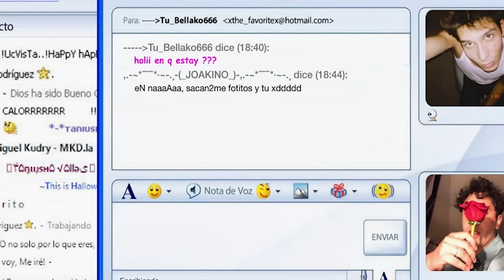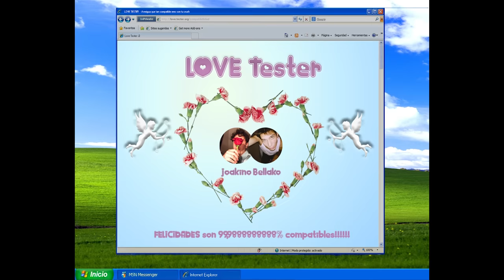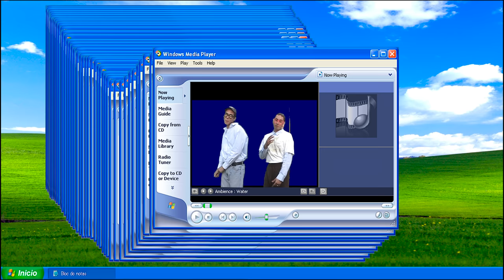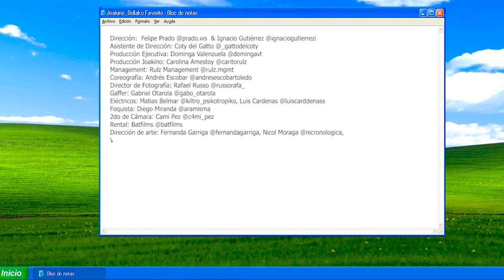Joakino - Bellako Favorito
Producción musical: Joakino
Mezcla y Mastering: Vicente Sanfuentes

Dirección: Felipe Prado @prado.ws & Ignacio Gutiérrez @ignaciogutierrezi
Asistente de Dirección: Coty del Gatto @_gattodelcoty
Producción Ejecutiva: Dominga Valenzuela @domingavt
Producción Joakino: Carolina Amestoy @caritorulz
Management: Rulz Management @rulz.mgmt
Coreografía: Andrés Escobar @andresescobartoledo

Director de Fotografía: Rafael Russo @russorafa_
Gaffer: Gabriel Otarola @gabo_otarola
Eléctricos: Matias Belmar @kiltro_psikotropiko, Luis Cardenas @luiscarddenass
Foquista: Diego Miranda @aramisma
2do de Cámara: Cami Pez @c4mi_pez
Rental: Batfilms @batfilms
Dirección de arte: Fernanda Garriga @fernandagarriga, Nicol Moraga @nicronologica, Vicenta Cuadrado @vicentacuadrado, Victor Altamirano @valtamirano_
Bellako: Luciano Cartes @_.luciano_____
Maquillaje y pelo: Vanesa Pérez @vanesaperez.m
Styling: Dominga Valenzuela @domingavt
Asistente styling: Magdalena Ramos @magdaramosy
Foto Fija: Sebastián Ciavaglia @sebasvaski
Diseño Gráfico y Animación: Slavica Searovic @ssearovic, Victoria Santos @emannuellesanto
Post Producción: Felipe Prado @prado.ws
Montaje: Agustin Aguilar @kajido_99, Diego Carrasco @diegokrrasco, Ignacio Gutiérrez @ignaciogutierrezi
Catering: Pamela Alegría @tengohaaaambre
Agradecimientos: Ignacio Bustos y familia, Javier Rojas, Leonor Baesler, Alejandro Fredes.